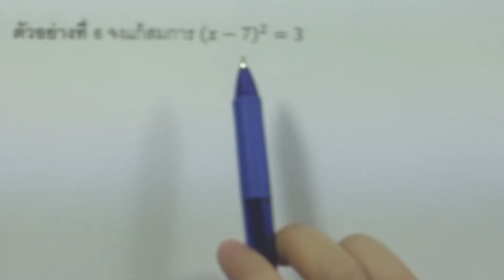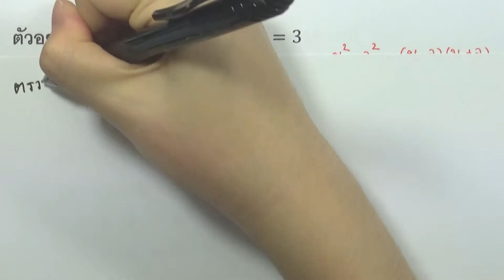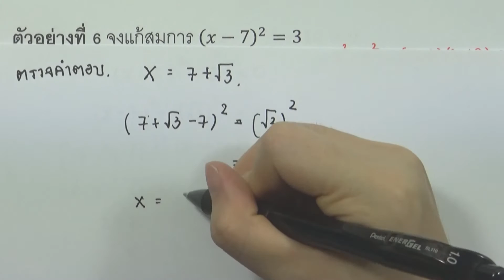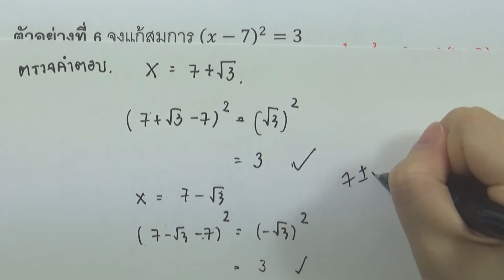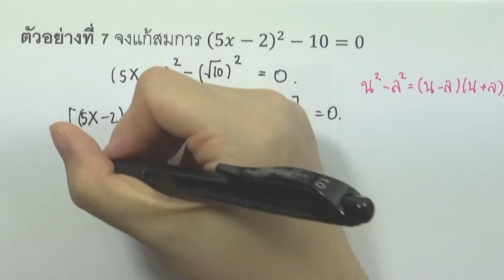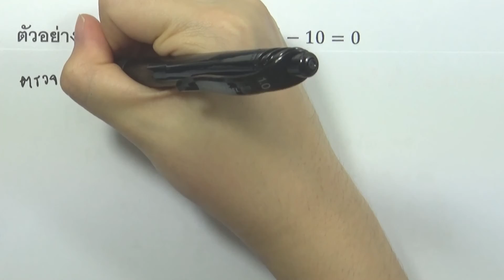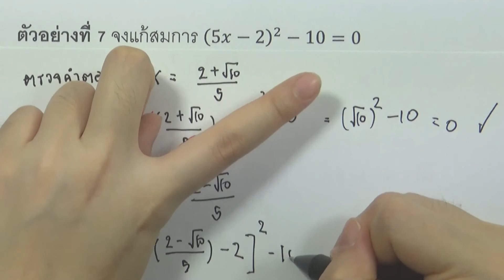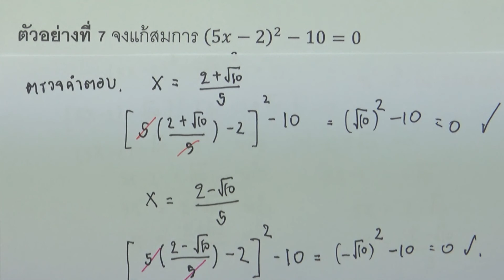3.1 ทบทวนสมการกำลังสอง ตอน03